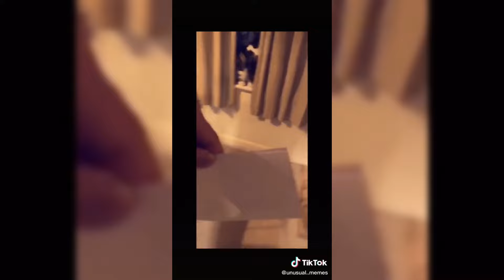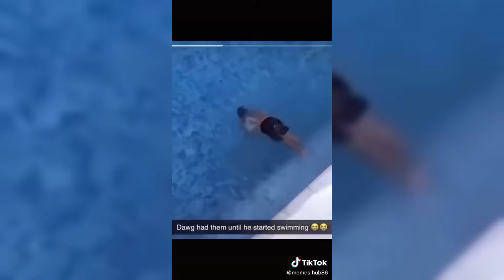UNUSUAL MEMES COMPILATION #28